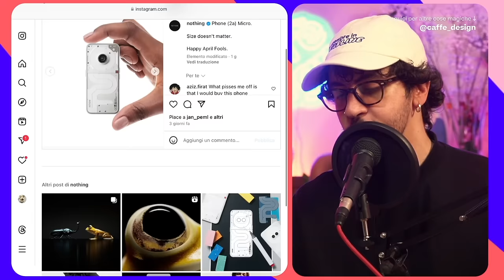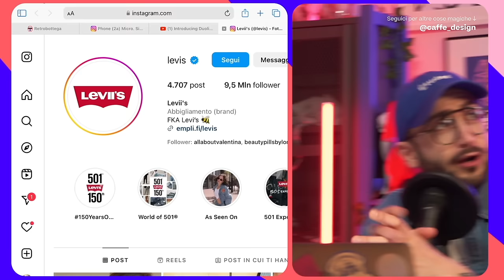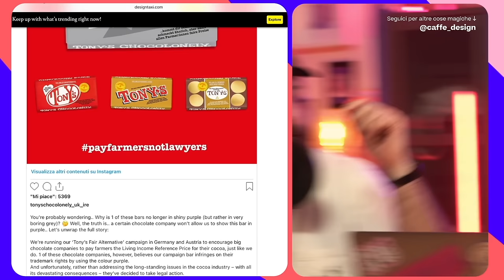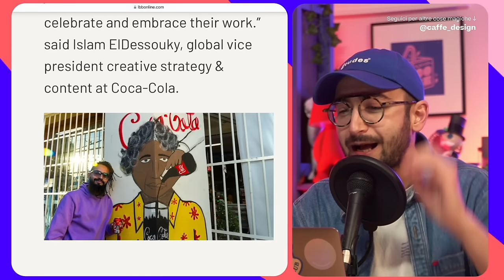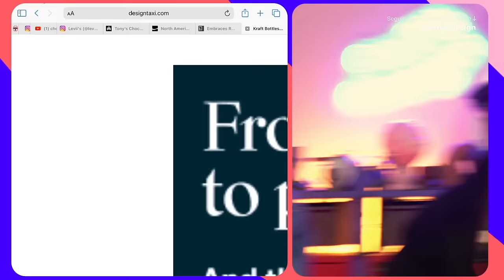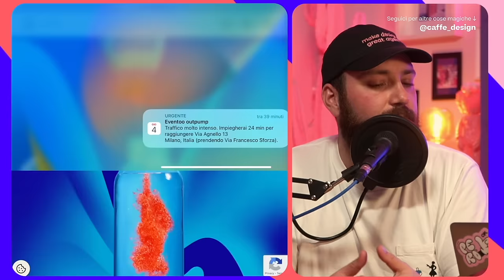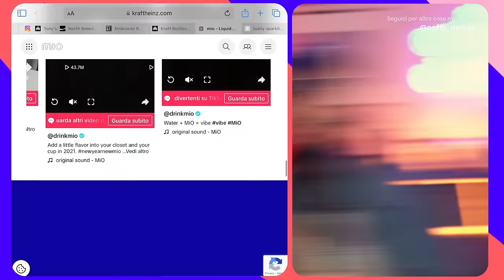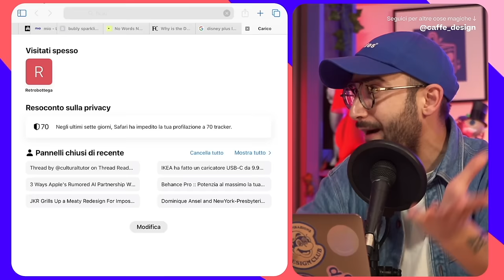Coca cola ha cambiato la bottiglia! (dopo 10 anni) - Design News ep. 13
Il corso di breccia

0:00 Intro
2:10 Annuncio di Breccia
3:03 l'April Fools di Nothing
5:30 L'April Fools di Duolingo
6:34 Levii's e Beyoncè
8:45 Tony's Chocolate
12:54 CocaCola Fake Logo
15:05 CocaCola Cambia Bottiglia
18:05 Kraft sistema le etichette
21:20 Un nuovo brand di Heinz (Mio)
27:14 Brand di Serena Williams
30:00 Disney+ cambia colori
33:42 Il nostro Retrobottega

Acquista i nuovissimi Poster A3🧃, il cappellino DEADLINE 🏴‍☠️, il cappellino CHEPPALLE 🎾, le nostre Carte Napoletane 🃏, I Lanyard Red/Pink e Blue/Pink Design Kills⚡️ e lo Sticker Pack sul Retrobottega di Caffè Design

Per collaborazioni: buongiornissimo(chiocciola)caffe-design.it